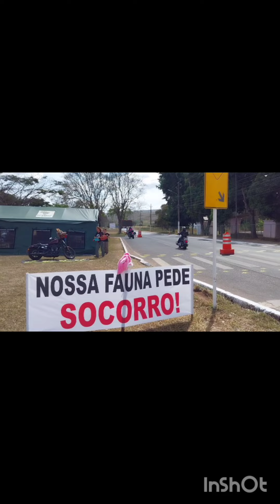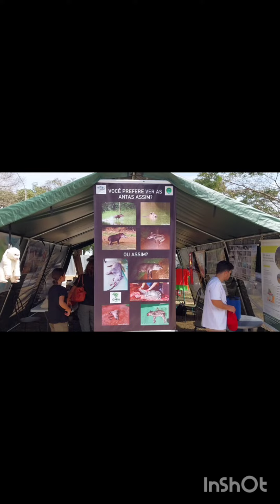Capital Antas Week - O Retorno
Evento realizado em prol da conservação das antas do Distrito Federal.